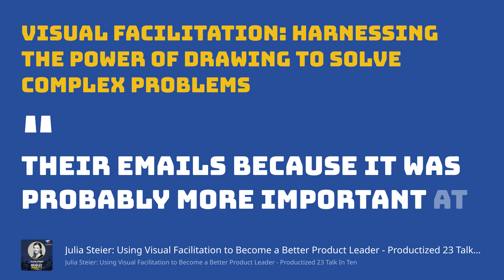Visual Facilitation: Harnessing the Power of Drawing to Solve Complex Problems - Julia Steier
🎨 Unlock the power of visual communication! 📝 Drawing is not only great for solving complex problems, but it's also a game-changer in virtual meetings. Learn how to captivate your audience and unleash your inner artist🖌️✨

In this TalkInTen, recorded live from this year’s Productized conference, host Ben Maynard had the pleasure of chatting with the brilliant Julia Steier about “Visual Facilitation: Harnessing the Power of Drawing to Solve Complex Problems.” 🎨✨

Julia shares her insights on how visual communication can transform the way we approach complicated problems, engage in virtual meetings, and even spark creativity in our everyday work🤔💡

From unleashing your inner artist to mastering the art of visual storytelling, Julia’s expertise will leave you inspired and ready to tap into the power of visual facilitation🌟

Tune in on your favourite podcast platform and listen to the full episode now🎧